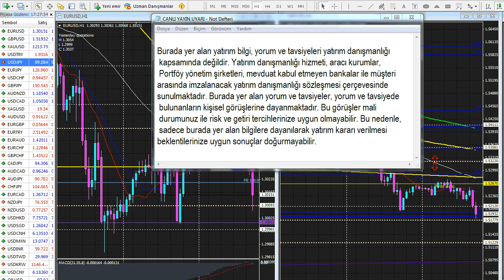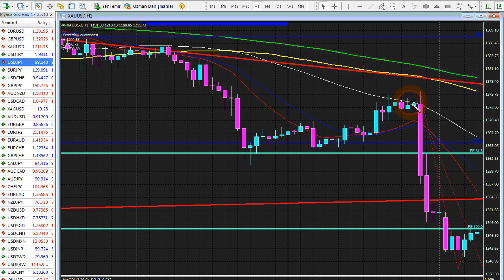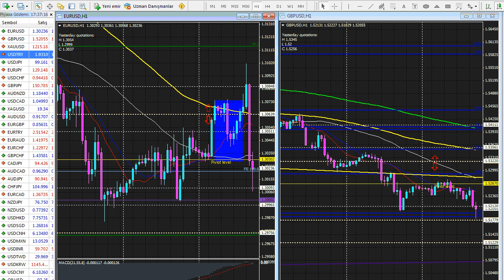Forexpark TV 28 Haziran 2013 Cuma Akşam Analizi